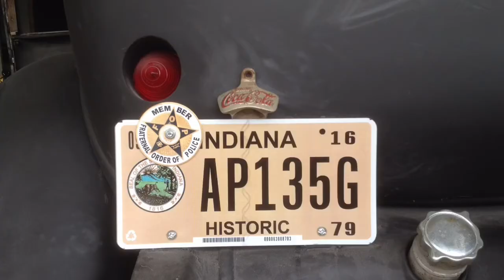Radom photos family and friends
Just some random pics